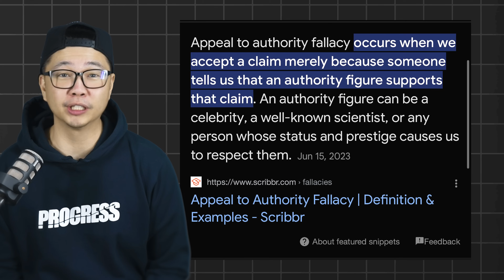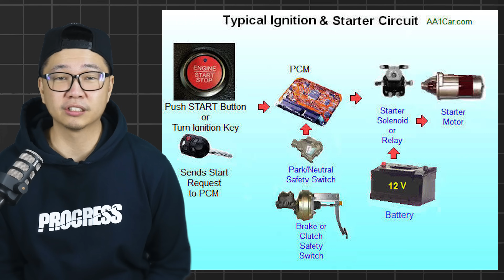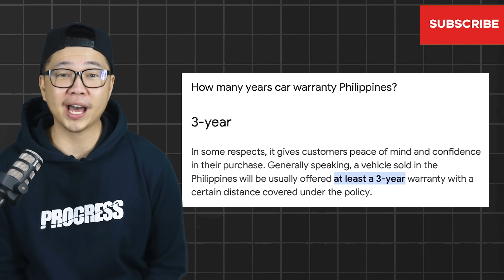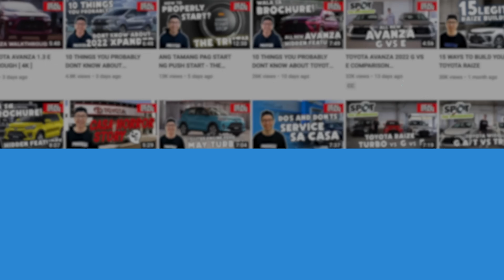SUNDAY SPECIAL : MANINIWALA KA BA SA MEKANIKO TURNED VLOGGER CAR TIPS? SOCIAL EXPERIMENT EPISODE!